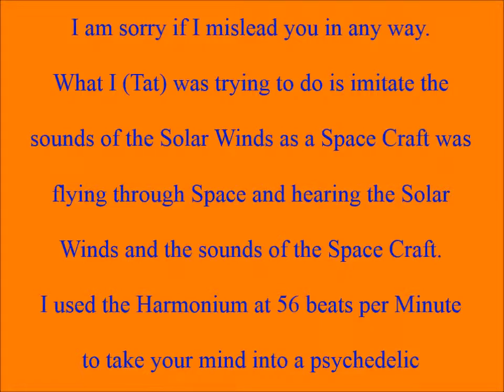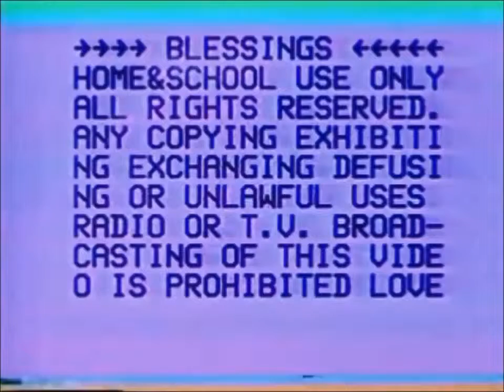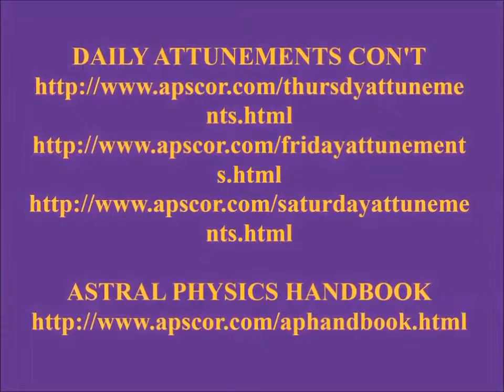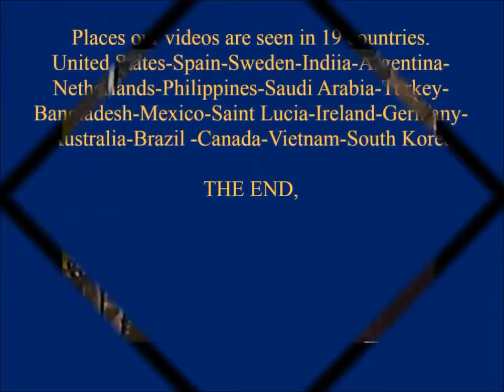Tat on Harmoniun playing the 12 Tibetan Cup Bowls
We hope you like this psychedelic expansion of consciousness as a trip in the Mind.

On this video is 12 Tibetan Cup Bowls with Harmonium. 43 minutes trance in the transcendent consciousness. Builds Will Power and Trance State Abilities by holding your focus on the Sounds and Moving Mandalas.

This Video was originally called the 'Cosmic Sounds on the Solar Winds with bells" This Title may have been misleading. We were just trying to give the video a Creative title.

I am sorry if I mislead you in any way.

What I (Tat) was trying to do is imitate the sounds of the Solar Winds as a Space Craft was flying through Space and hearing the Solar Winds and the sounds of the Space Craft.

I used the Harmonium at 56 beats per Minute to take your mind into a psychedelic experience of imagination.

The Tibetan Singing bowls produce sounds which invoke a deep state of relaxation which naturally assists one in entering into an opened eyed meditation, the ultimate goal being enlightenment.

 I (Tat) used the Tibetan Cup Bowls as the sounds of the Space Craft and the Planets that were being passed by the Space Craft.

I used the computer program called 'Fire Organ' to focus the attention, concentration and observation of the watcher and listener of the Video. This combination was to create a trance like state in the watcher and listener so they would experience a floating sensation and you moving in Space.

Blessings of Light and Love.

Spiritual Mystic Master Tat